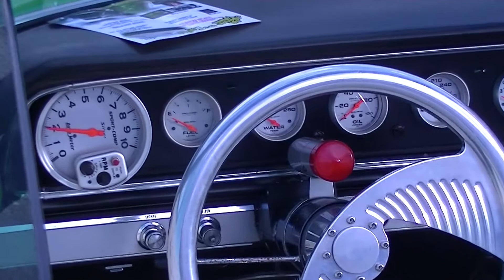Amererican cars.CHEVROLET.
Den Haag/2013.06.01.